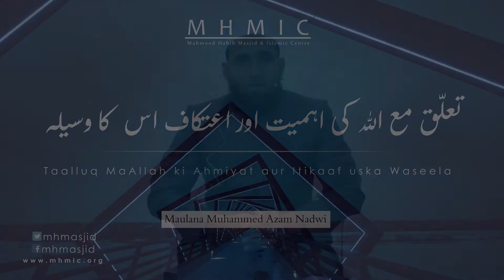Talluq MaAllah ki Ahmiyat aur Itikaaf uska waseela by Maulana Muhammad Azam Nadwi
Lecture on the night of 21st Ramadan by Maulana Muhammad Azam Nadwi at Mahmood Habib Masjid and Islamic Centre, Banjara Hills,  Hyderabad